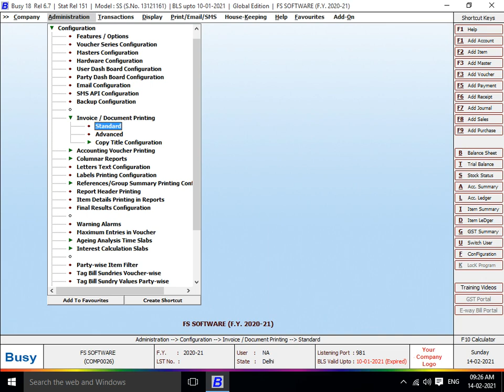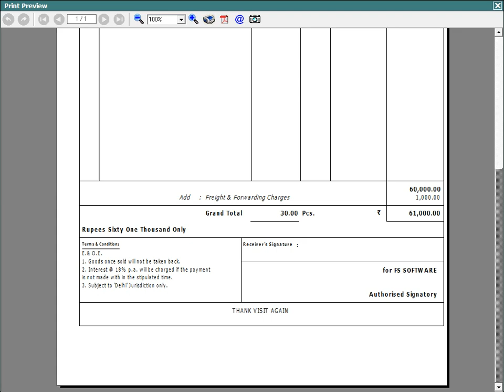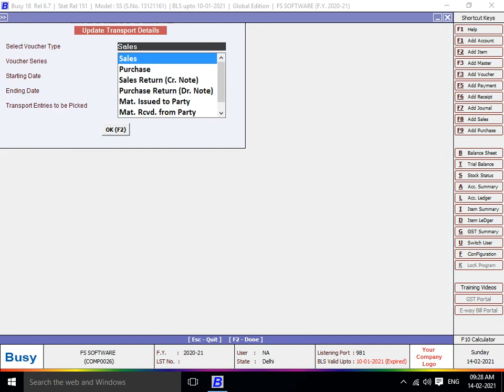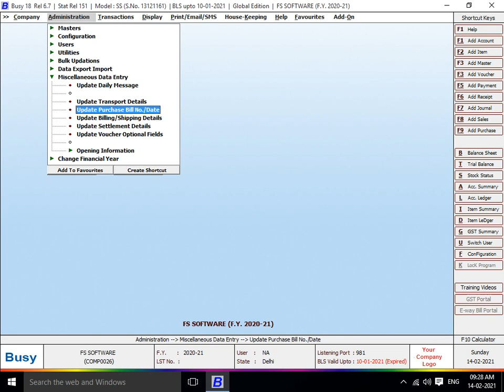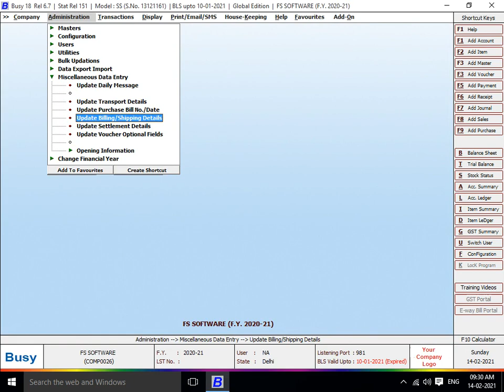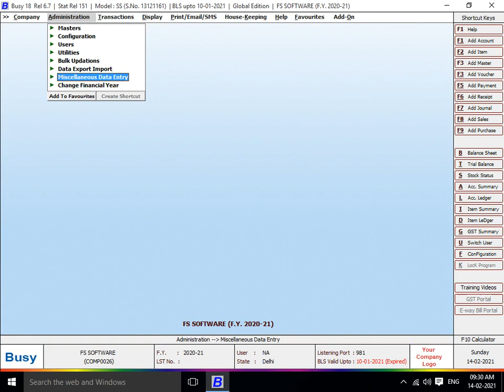|| Miscellaneous Data Entry Features Options || Complete Features Options Just In One Video ||